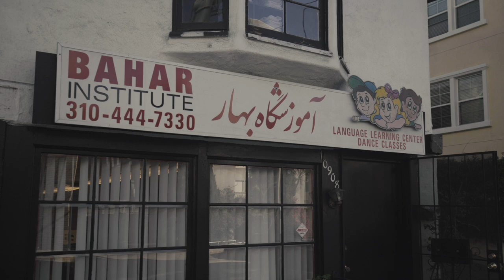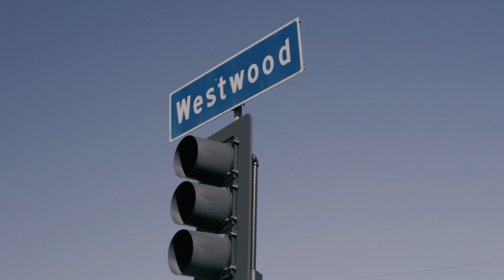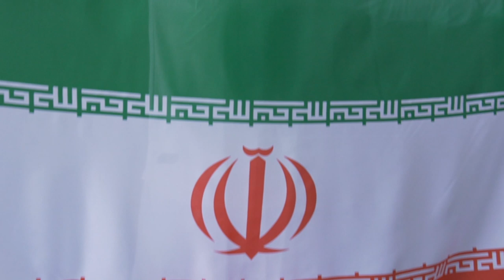Taste of LAFC | Persian Flavors with Steven Beitashour Part 1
LAFC Announcer Max Bretos  sits down with LAFC defender Steven Beitashour to discuss the upcoming 2019 MLS season